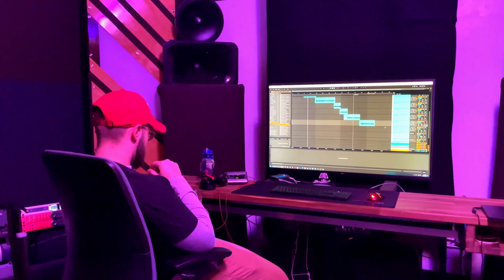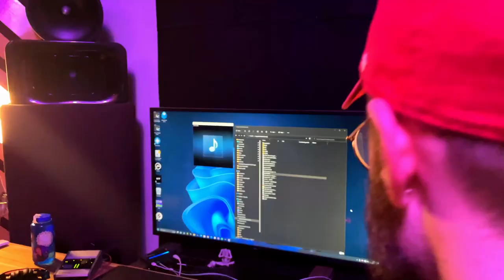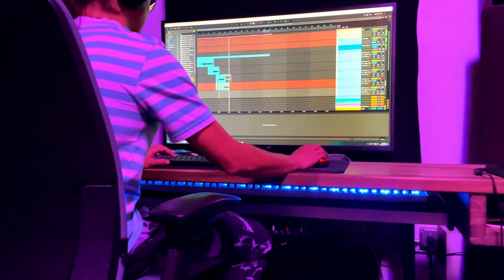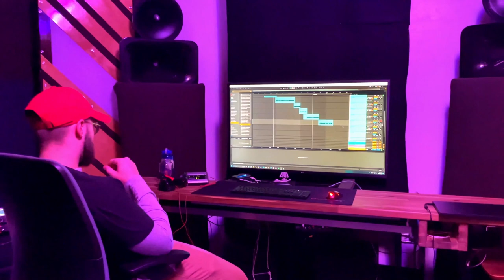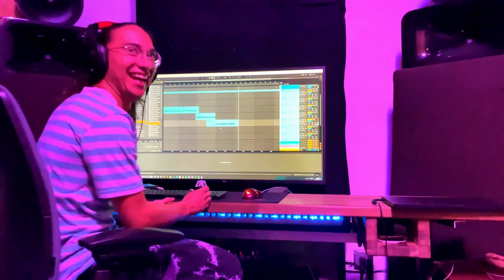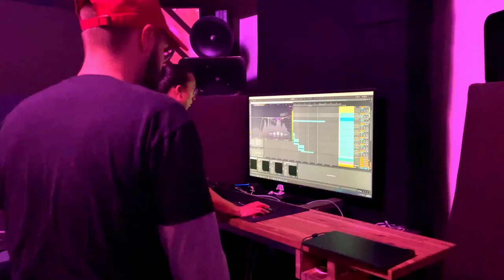COME TO THE STUDIO WITH ME! - Symphony Sessions (EP. 1)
What's goin on guys! This is the first episode of symphony sessions...a series I'm starting to give a closer look into how I make my music. Today we're at Conway Sound in Denver, CO to record my first song going on the EP.